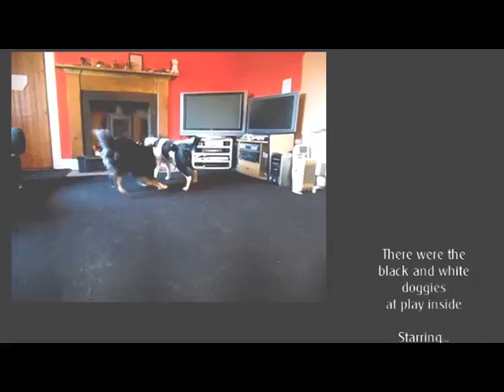4 little canines play attack each other - system 46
4 little creatures attacking each other.
No one has the upper-hand.
Or paw.